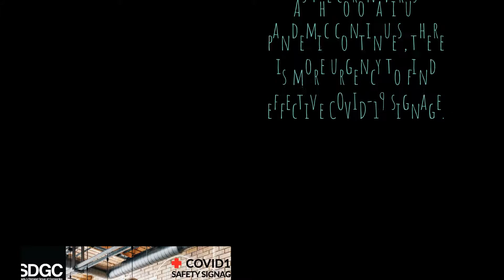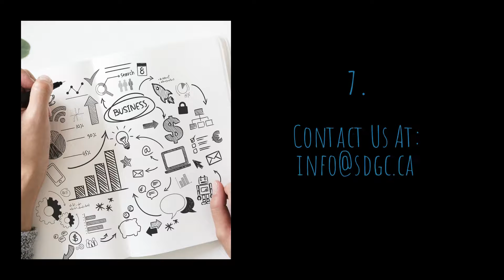Toronto Signage Experts Creating the Coronavirus Signs Your Business Needs Now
for coronavirus signage experts who can help you communicate with your clients during the pandemic.